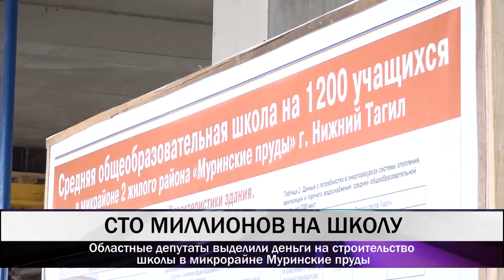Областные депутаты выделили деньги на строительство школы в микрорайне Муринские пруды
100 миллионов рублей - на строительство школы в микрорайне Муринские пруды. Депутаты Законодательного собрания Свердловской области приняли решение о выделении этой суммы. Напомним, школа рассчитана на 1200 учебных мест, строительство ведется с ноября прошлого года.